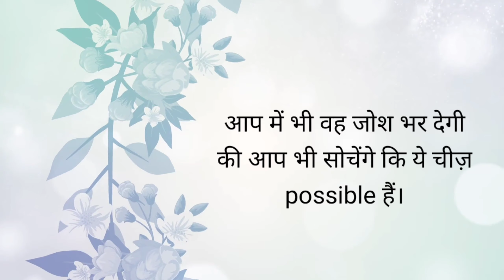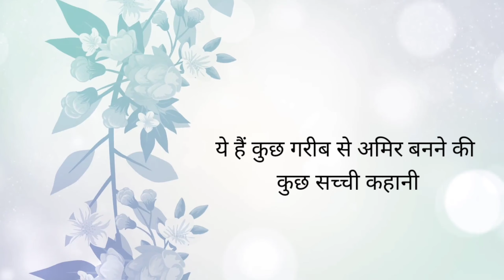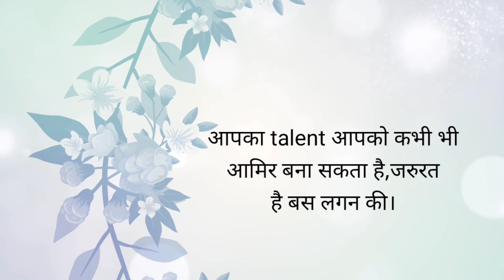गरीब से अमिर बनने की एक सच्ची कहानी | Poor To Become Rich | Real Life Story | Motivational video...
ये कहानी है उन सितारों की जो अपना लगन और मेहनत की वजह से गरीब से अमीर करोड़पति बने है।गरीब होने के बाबजूद उनके हौसला और बिस्वास के कारण वह लोग सफलताएं प्राप्त किये।उनके लाइफ स्टोरी हमें प्रेरणा देगी आगे बढ़ने के लिए।video को जरूर देखें अंत तक।